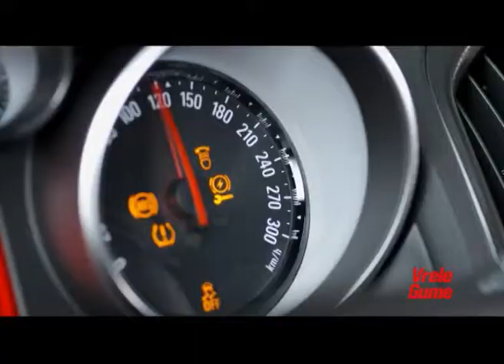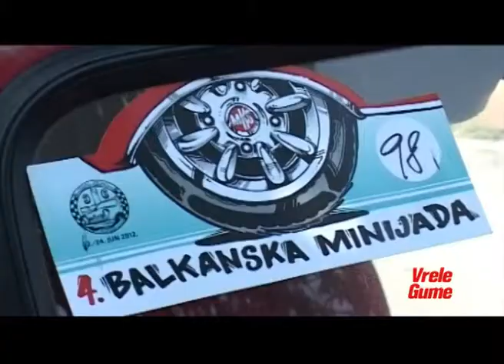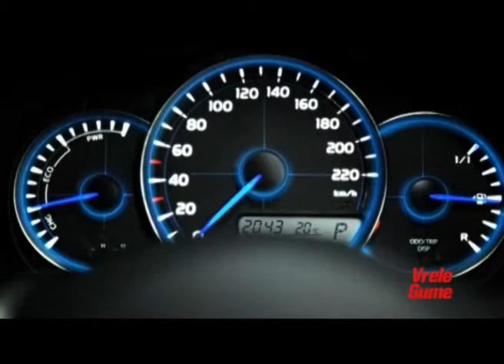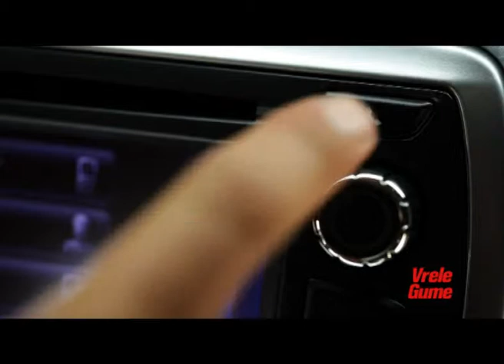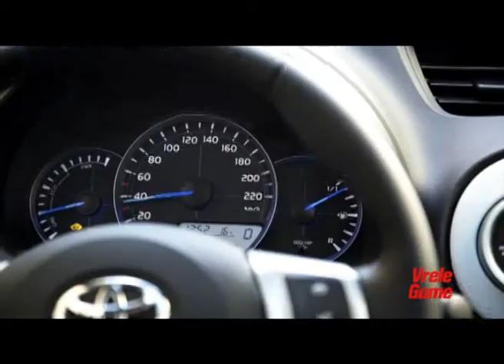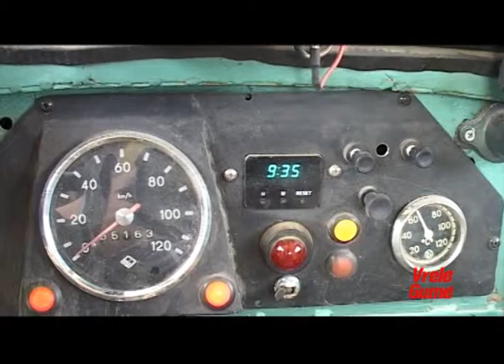VG653 TV Show